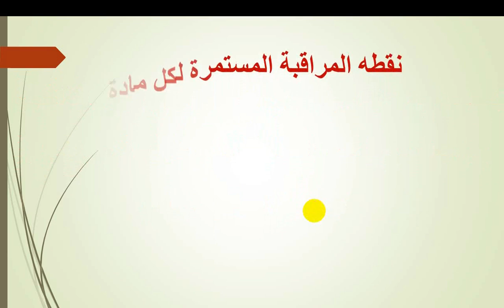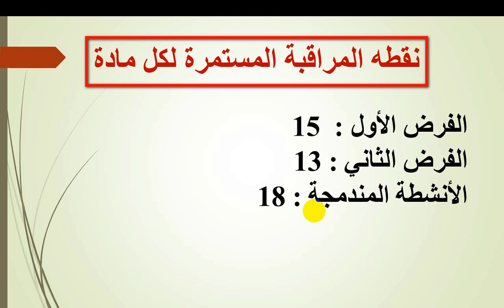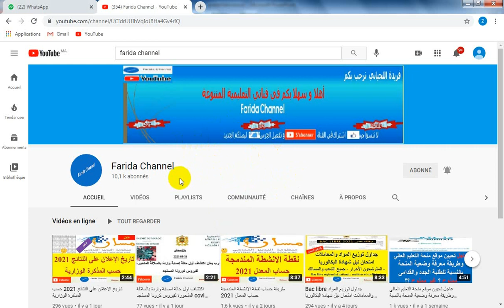كيفية حساب نقطة المراقبة المستمرة 2021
كيف_نحسب_نقطة_المراقبة_المستمرة_ 2021
_calcul_moyenne_premier_semestre_2021
تاريخ الاعلان على النتائج 2021 حسب المذكرة الوزارية